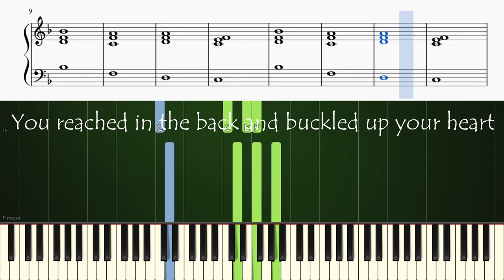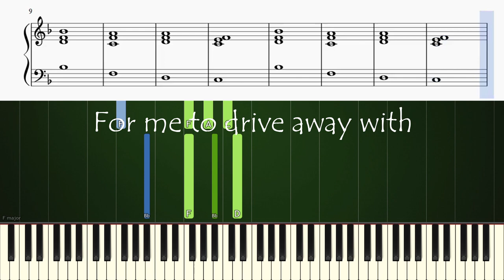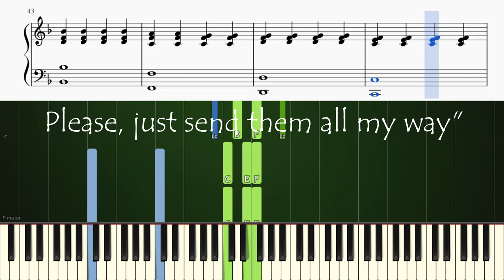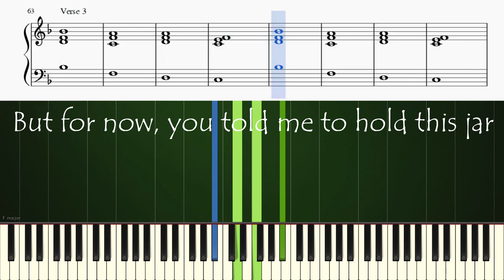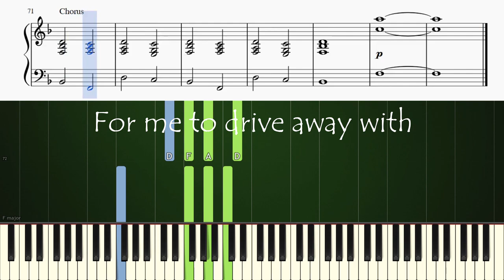How to play the piano part of "A Car, A Torch, A Death" by Twenty One Pilots